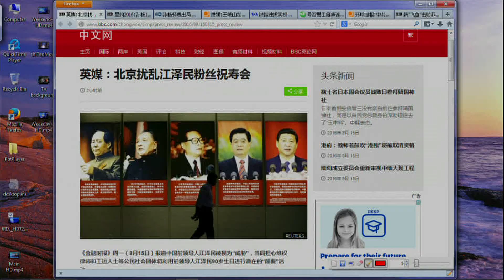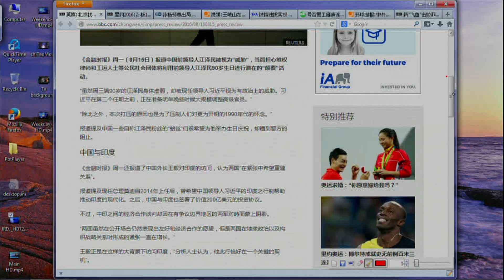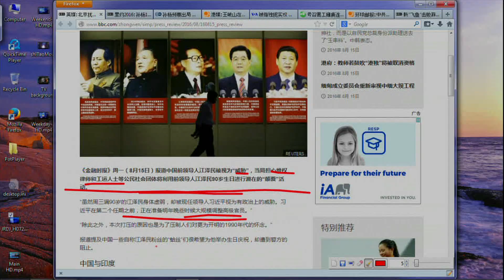英媒：北京扰乱江泽民粉丝祝寿会（2016/08/15）